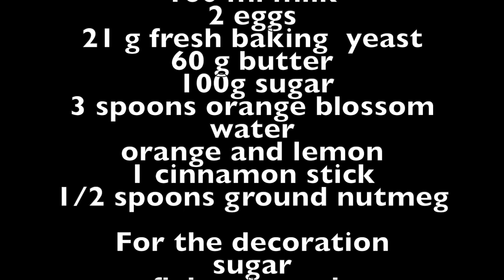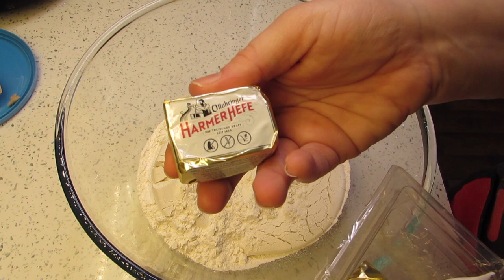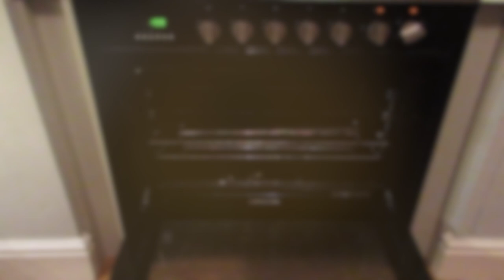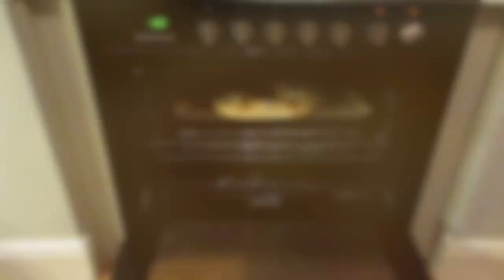COMO HACER ROSCÓN DE REYES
Amigos de Azúcar y Limón hoy les traemos una receta típica para estas fiestas: Roscón de Reyes explicado paso a paso.